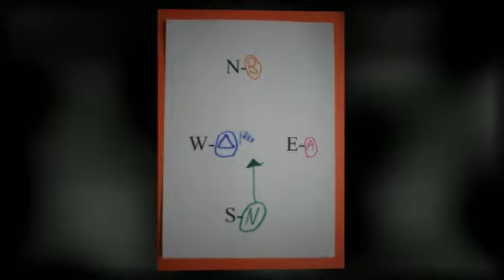the place we live